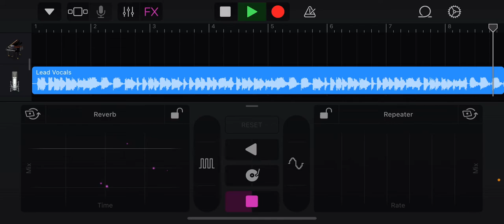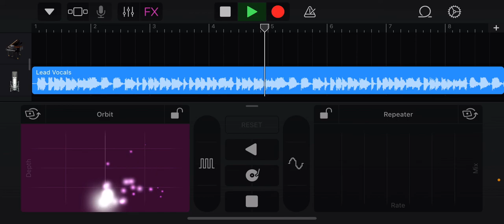Mlp double double boom step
Remix of tridashes double double boom song